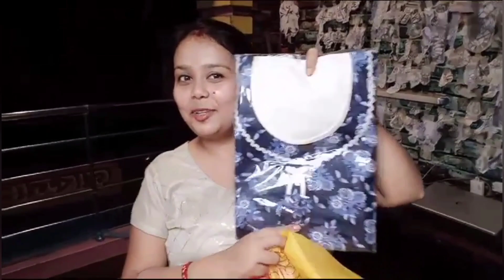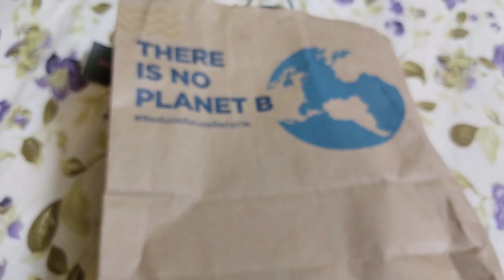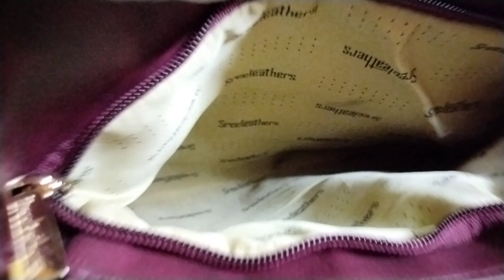Today we celebrated me. It's my day!Enjoyed a lot with my family.Thanks to all of you☺️@itzIshani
My birthday special vlog. Today from night till the end of the day I enjoyed a lot with my family, friends and colleagues. Thanks for making me happy and my birthday very special and thanks for the delicious food 🥳🥳